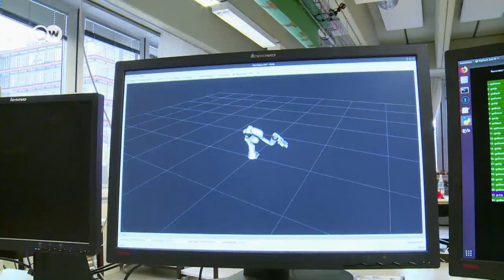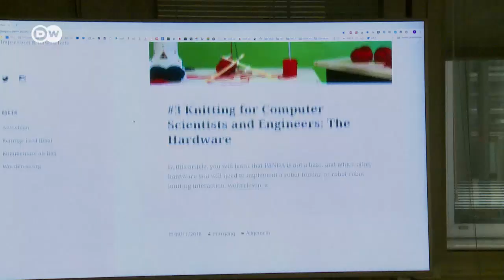Ein Roboter lernt stricken | Projekt Zukunft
Wissenschaftlerinnen der TU Berlin bringen einem Roboter das Stricken bei. Ihr Ziel: die Interaktion zwischen Mensch und Roboter neu gestalten. Denn in Zukunft werden Roboter immer mehr in unseren Alltag gelangen, der Mensch muss den Umgang mit den Maschinen lernen.